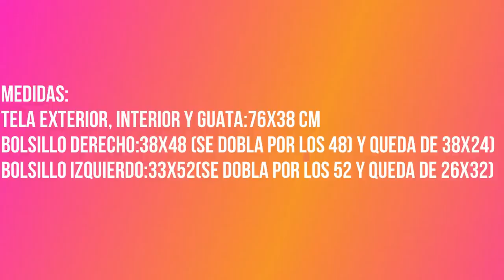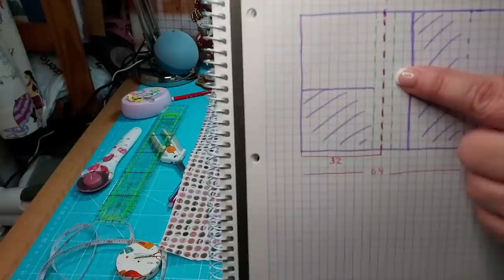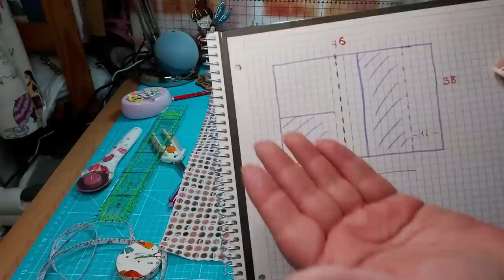✂️🧵Tutorial: Funda o Carpeta 2.0, Guardaproyectos, Básica para principiantes 🧵✂️